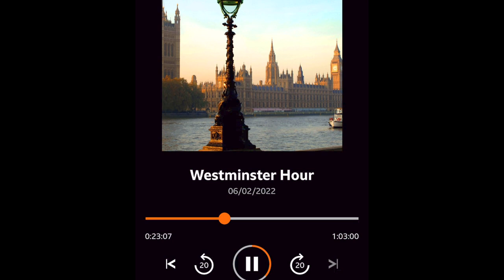Listen back to Westminster Hour with John Smith Centre Director, Kezia Dugdale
Westminster Hour, on BBC 4 on 6 February 2022 with Kezia Dugdale giving analysis on the fallout from 'Partygate' and trust in politics.